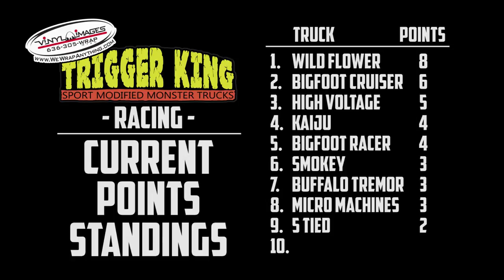Huge Race Track - Sport Mod Brkt.1 - Dec.2, 2018 - Trigger King R/C Monster Trucks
This is a huge cyclone track, but instead of racing around each other, the trucks each race their own cyclone.  The slick concrete added another dimension to it as well.  This is the Sport Mod class racing from December 2, 2018 at the Vinyl Images Invitational presented by JB Scale Graphics & ACRC.